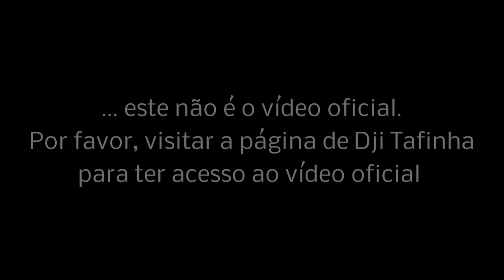Dji Tafinha - Má Vida (Remix Com NGA & Cfkappa)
Vídeo oficial da música original usado para fazer um vídeo não oficial, cujo remix AUDIO foi autorizado pelo autor da música.

Álbum DUETOS de Dji Tafinha, 2014.